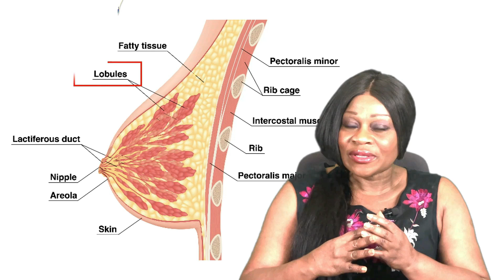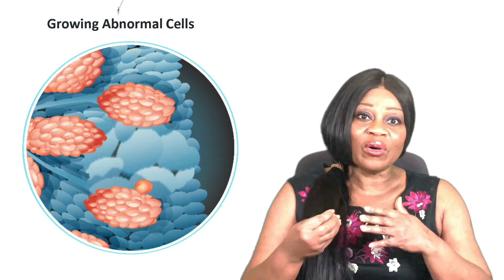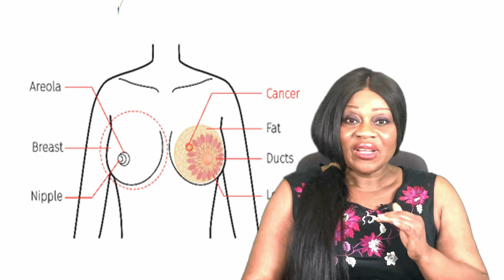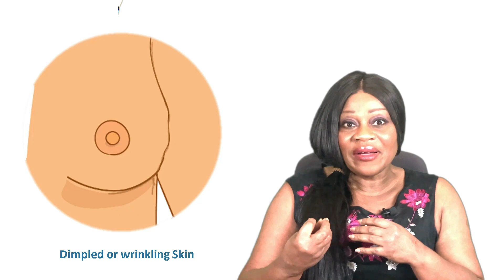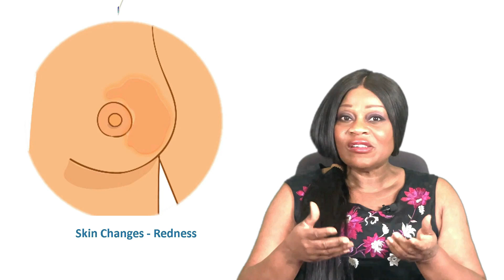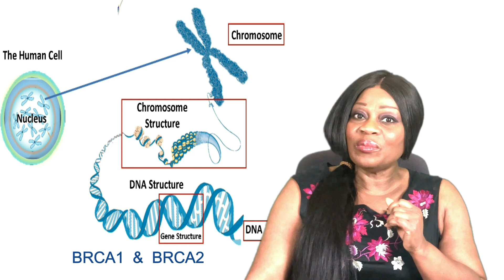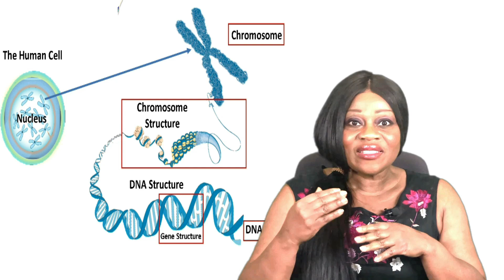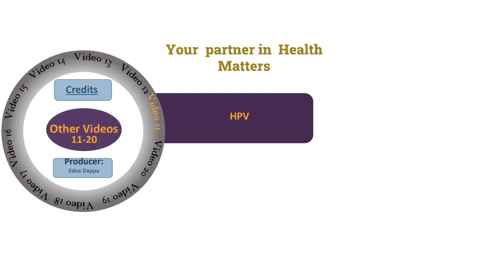Breast Cancer Awareness in Men and Women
This video is about breast cancer and factors that could enhance or decrease the risk of the condition.